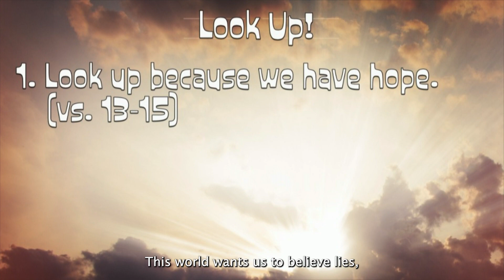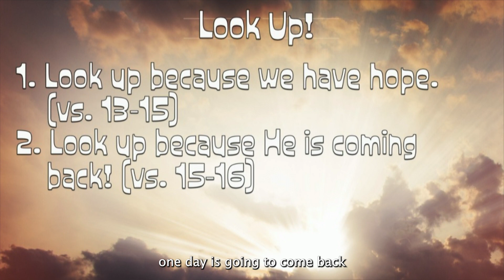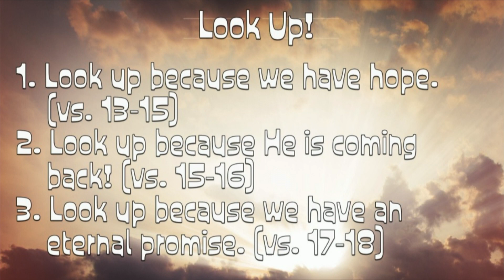Look Up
1 Thessalonians 4:13-18